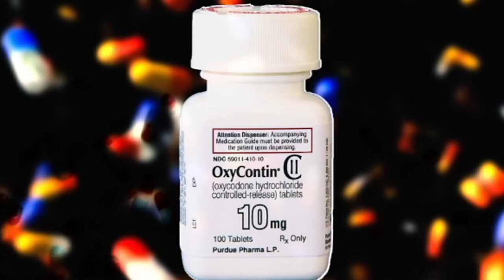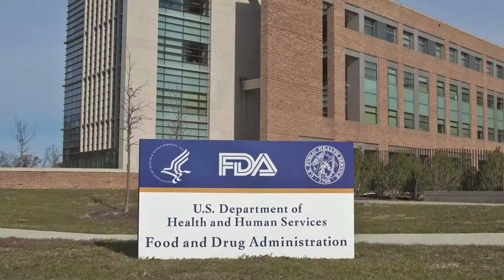Do No Harm: The Opioid Epidemic Trailer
Do No Harm: The Opioid Epidemic puts the spotlight on the worst man-made epidemic in our nation’s history.

Narrated by Golden Globe®-winning actor Ed Harris, the film talks to leading doctors, law enforcement, and other experts while following stories from more than a dozen locations including poignant narratives from recovering addicts and families with losses. In addition, it reports which drug companies are responsible for the crisis; reveals what monies Congress members have received; and focuses on those who fight back in our nation with effective, long-lasting treatment programs. Do No Harm offers hope that together we can diminish—and eventually eradicate—this devastating public health crisis.